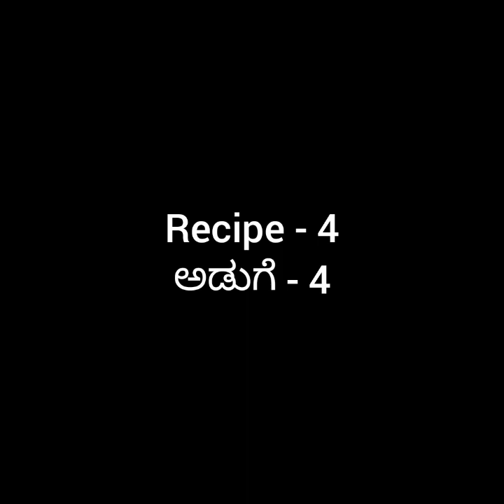You Never Forget this Tasty Egg Recipes || ಒಮ್ಮೆ ಮಾಡಿದರೆ ಮತ್ತೆ ಮತ್ತೆ ಮಾಡತ್ತಿರಾ ಈ ಮೊಟ್ಟೆಯ ಅಡುಗೆಗಳು